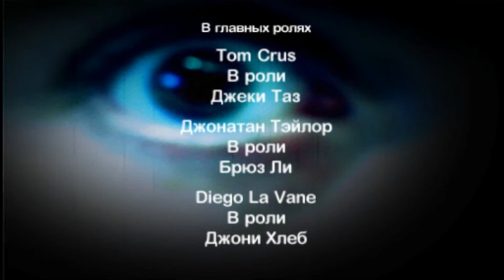Половина жизни | Часть 2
Продолжение первой части уже тут!